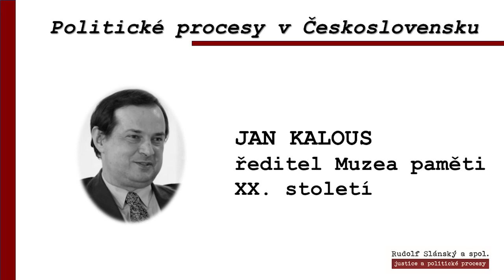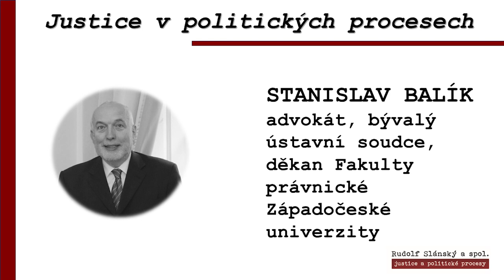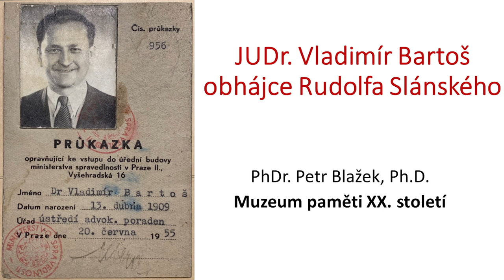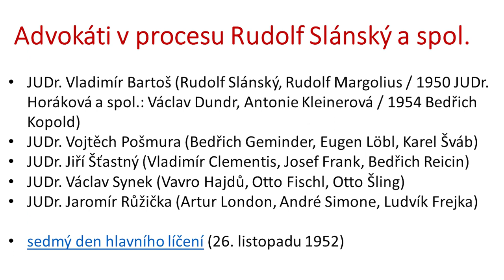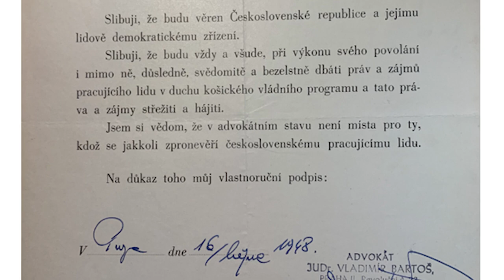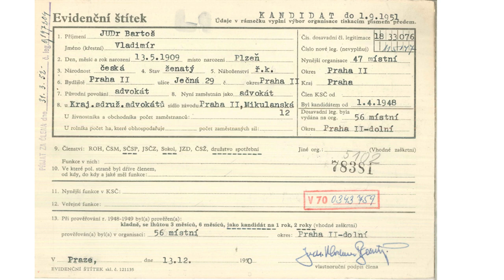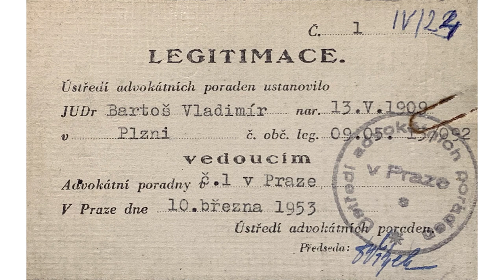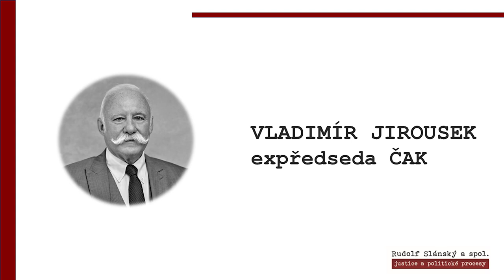Konference Rudolf Slánský a spol. – justice a politické procesy II. část (22. 11. 2022)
Neomluvitelné selhání všech justičních profesí a konkrétní pojmenování cest, jak mu zabránit do budoucna. To byl hlavní leitmotiv Konference Rudolf Slánský a spol. – justice a politické procesy, která se konala 22. listopadu 2022 ve velké porotní síni Vrchního soudu v Praze. Na místě, kde byla v politickém procesu odsouzena k trestu smrti i Milada Horáková, se sešli představitelé všech justičních profesí, historici, ale i politici, aby společně varovali před jakýmkoli dalším selháním justice, či práva obecně. Konferenci připravili Česká advokátní komora, Muzeum paměti XX. století, Vrchní soud a Vrchní státní zastupitelství.

I. část, úvodní proslovy:
JUDr. Vladimír Jirousek – expředseda ČAK
JUDr. Petr Toman, LL.M. – místopředseda představenstva ČAK a iniciátor konference
JUDr. Robert Němec, LL.M. – předseda ČAK
JUDr. Viliam Karas, PhD. – ministr spravedlnosti SR
JUDr. Pavel Blažek, Ph.D. – ministr spravedlnosti ČR
JUDr. Martin Puchalla, PhD. – prezident SAK
JUDr. Luboš Dörfl, Ph.D. – předseda Vrchního soudu v Praze
JUDr. Lenka Bradáčová, Ph.D. – vrchní státní zástupkyně

II. část, odborné příspěvky – dopoledne:
PhDr. Jan Kalous, Ph.D. (ředitel Muzea paměti XX. století): Politické procesy v Československu
JUDr. PhDr. Stanislav Balík, Ph.D. (advokát, bývalý ústavní soudce, děkan Fakulty Právnické Západočeské univerzity v Plzni): Justice v politických procesech
PhDr. Petr Blažek, Ph.D. (vedoucí oddělení historického vzdělávání Muzea paměti XX. století): Obhájci v politických procesech se zaměřením na JUDr. V. Bartoše, obhájce R. Slánského a dalších

III. část, odborné příspěvky – odpoledne:
Aleš Kýr (vedoucí Kabinetu dokumentu a historie Vězeňské služby ČR): Život politických vězňů mezi rozsudkem a výkonem trestu smrti
JUDr. Tomáš Sokol (advokát, člen představenstva ČAK, prezident Unie obhájců ČR): Politické procesy jako obraz doby a úloha obhájce v nich
Mgr. Lukáš Trojan (advokát, člen představenstva ČAK): Postavení a role obhájce v politických procesech z perspektivy dneška
JUDr. Peter Kerecman (významný advokátní historik): Odsouzení JUDr. Vlado Clementise ve Slánského procesu a navazující proces s tzv. slovenskými buržoazními nacionalisty  (článek v AD)
Eva Tomanová (dokumentaristka) a JUDr. Václav Vlk (advokát, předseda Českého helsinského výboru): Roky 2013 až 2021 – dokončení procesu před Městským soudem v Praze synem nepřítele státu